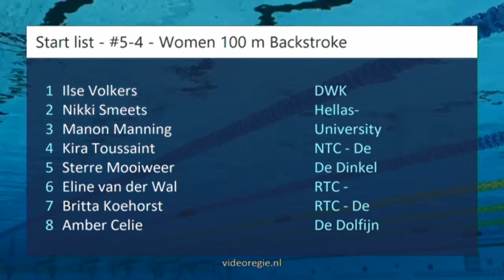#5-4 - Women 100 m Backstroke - Den Haag Swim Cup 2018 | Zwemmen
Den Haag Swim Cup 2018 - #5-4 - Women 100 m Backstroke